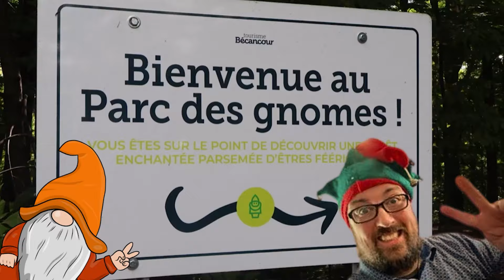Storytime et Unboxing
Yo! C'est The Grumpy Dave!

Voici une petite vidéo dans ma cuisine que j'adore faire et refaire!

Vois un peu mon style, vois un peu qui je suis, mais surtout, sache que je suis en live sur Twitch:
lundi à 10h
Mardi à 13h
Jeudi à 13h

Je t'invite également à me suivre sur tous mes réseaux